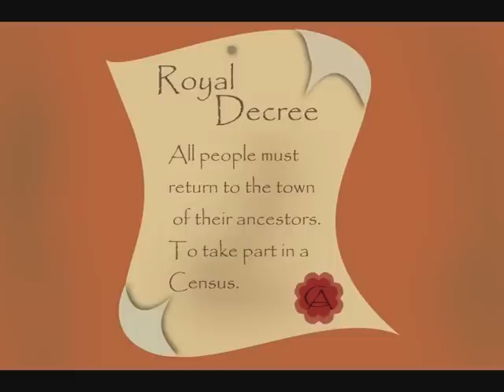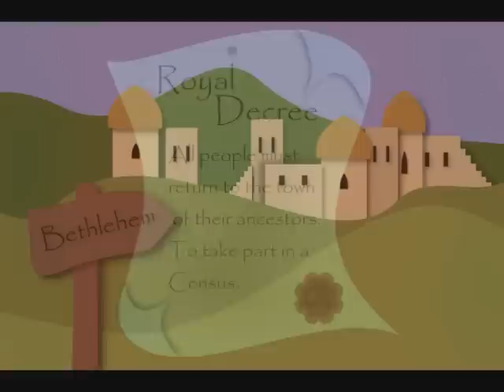The Perfect Christmas Gift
A C.G.I. animation of the birth of Jesus